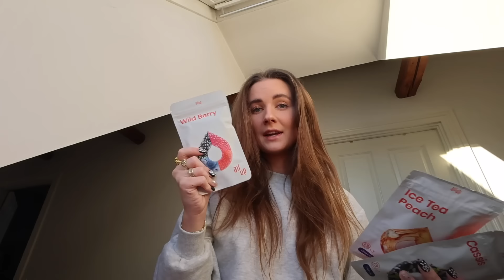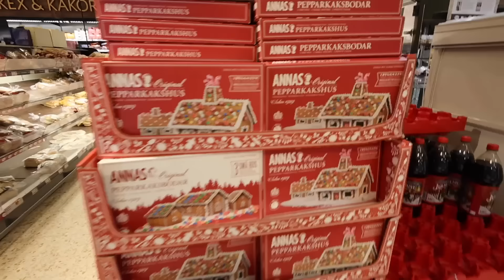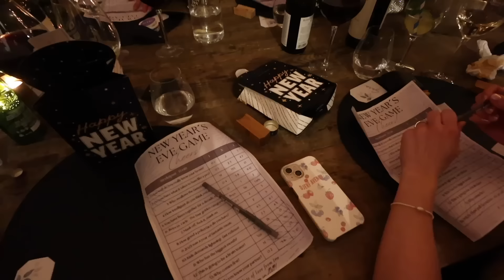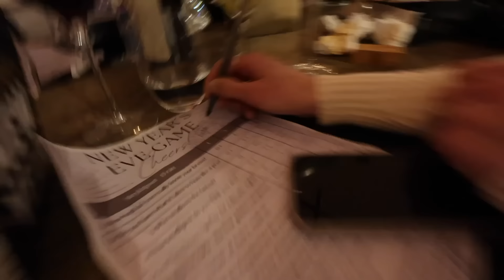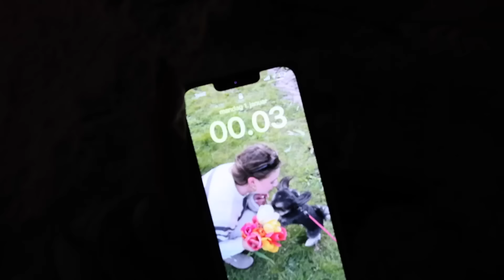nytår i sverige med mine veninder, spa ophold & bliver mega syg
denne video indeholder reklame for air up - du kan få 10% ved at bruge min kode: ANNA10 ved at klikke på linket lige her

 fordi du så med og tak fordi i altid støtter mig!